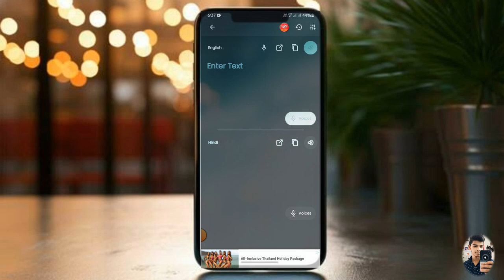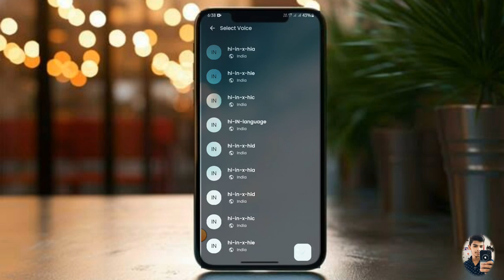Ai voice generator free | Google ai voice generator free hindi unlimited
Your Quary-
ai voice kaise banaye mobile se
ai voice kaise banaye free mein
ai voice kaise banaye hindi
elevenlabs problem
free ai voice generator
free ai voice generator hindi
ai voice generator app
best Text to speech hindi
text to speech hindi free
unlimited ai voice generator

wireless charger samsung s23 fe